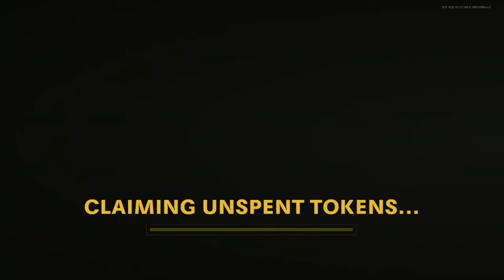Call of Duty Cold War Prestige 21 achieved (Season 5)!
CoD Cold War Season 5 Prestige 21 rank unlocked by carrying zombies with the EM2 AR, M16 and Flamethrower. Zombies MVP gameplay with the M16 on FireBase Z, as I rank up to Prestige 21 in Call of Duty Black Ops Cold War.